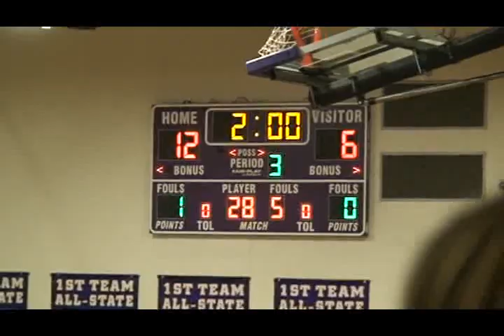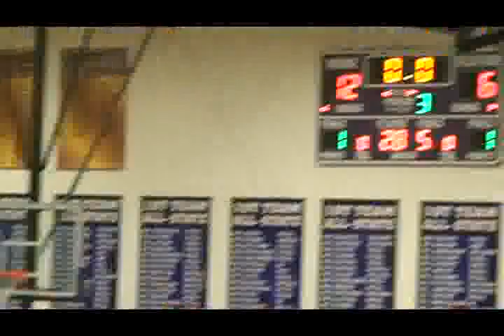Colton Fish (Kearney) vs Bailey Sutko (Staley)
M2U00245